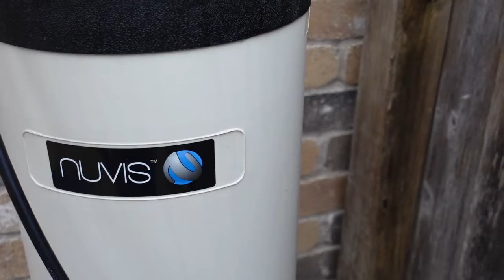I'm having more problems from the winter storm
In this video I'm  working on fixing a broken pipe due to the winter storm